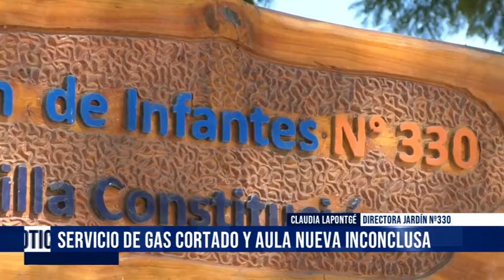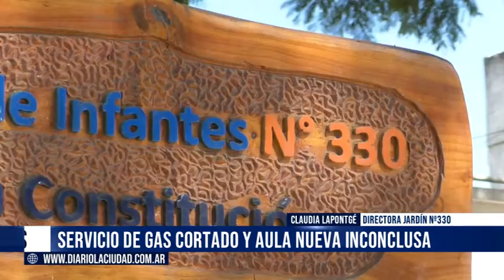20 04 22 CLAUDIA LAPONTGÉ DIRECTORA JARDÍN Nº330 SERVICIO DE GAS CORTADO Y AULA NUEVA INCONCLUSA